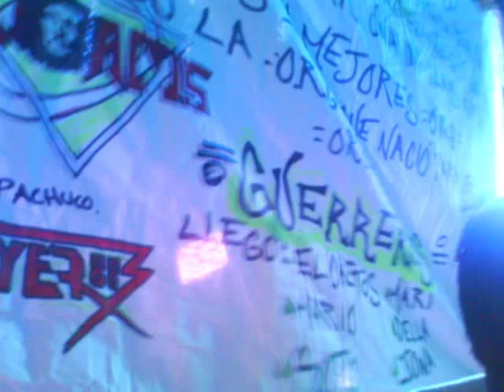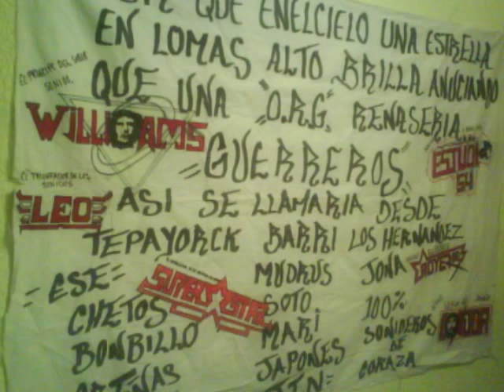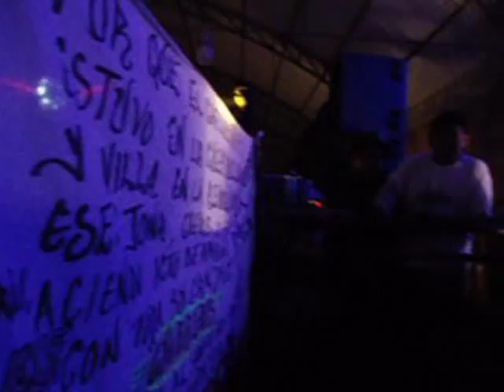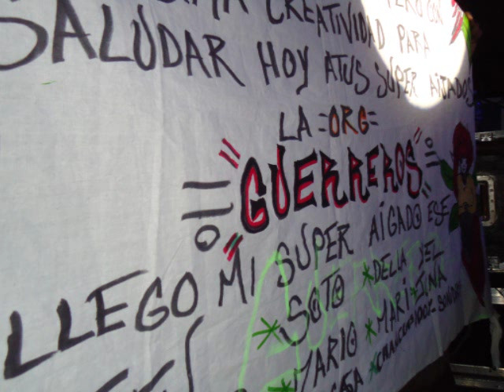SONIDO WUILLIAMS ACTOPAN HGO Y LA ORG GUERREROS EN SU 13 ANIBERSARIO (3)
WILLIAMS DE ACTOPAN  GUERREROS TEPAYOR